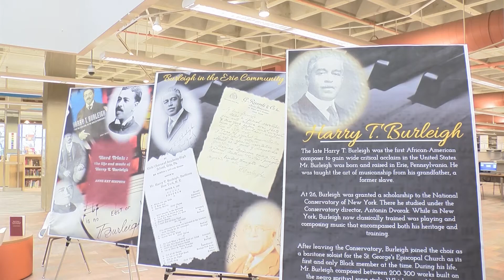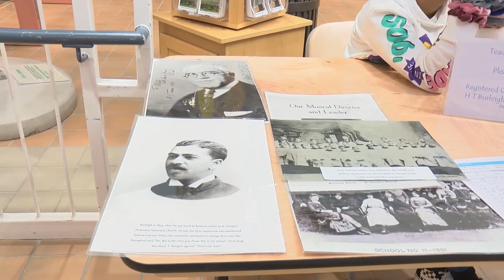DIGITAL EXCLUSIVE: Students and teachers take part in Harry T. Burleigh week